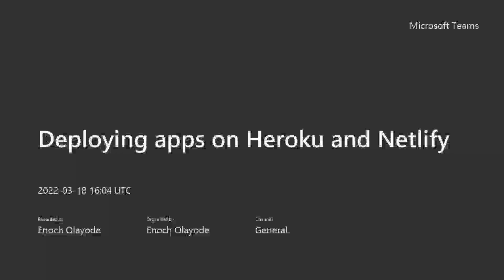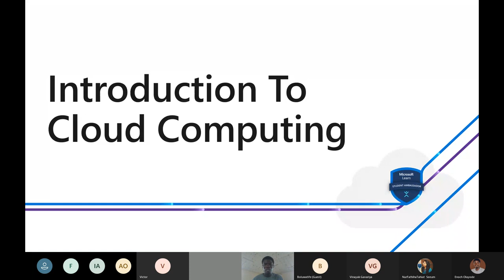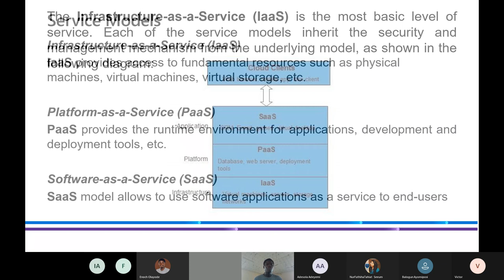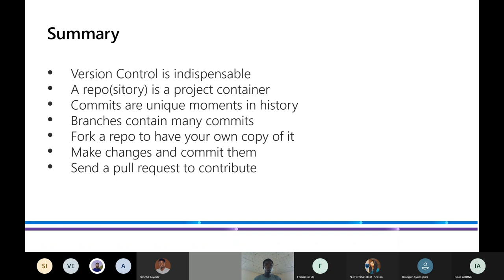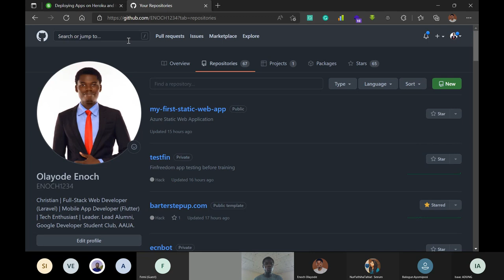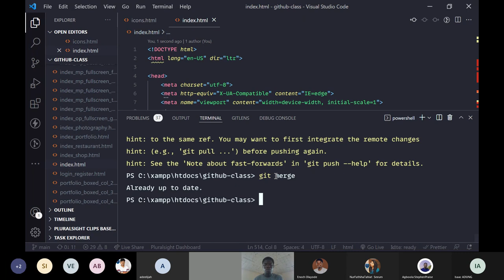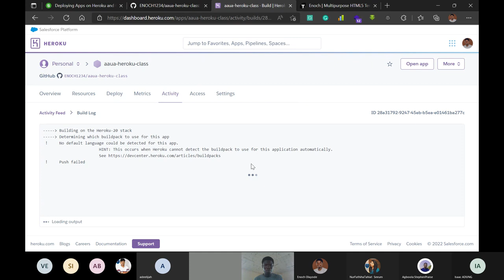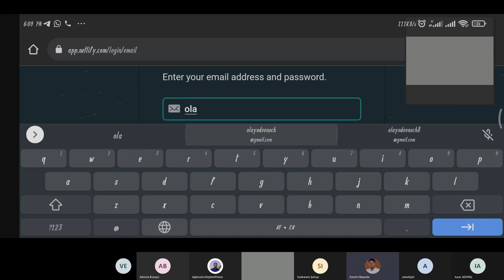Deploying apps on Heroku and Netlify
I hosted an event on the 18th of March, 2022 by 5 pm WAT on deploying web apps hosted on GitHub to Netlify and Heroku.

During this event, students learned the following:

Introduction to cloud computing and its applications
Introduction to GitHub, Heroku, and Netlify
Introduction to Azure Static Web Apps
Hosting web applications on GitHub using version control system (VCS - git) from VS Code
Deploying hosted web app on GitHub to Heroku
Deploying hosted web app on GitHub to Netlify
Getting a free URL shortener for hosted apps